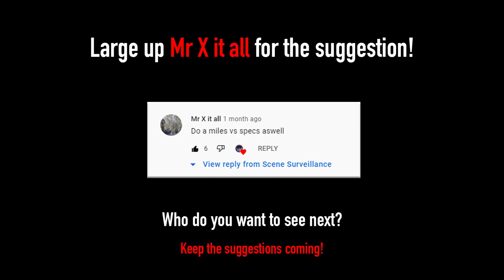Specs VS Miles (Best of)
Specs VS Miles (Best of). ENJOY!

🎁 DO US AND YOURSELF A FAVOUR... with a FREE Amazon Prime Membership

Specs Gonzalez and Miles are known for clashing heads on Filthy Fellas and taking the piss out of each other, to the point where they nearly had a full on fight one day, which is included in this best of. So after you guys enjoyed 'Specs VS Kritikal('s head)' so much, and requested a Specs vs Miles, it was only the right thing to give you guys what you asked for.

This compilation features Filthy Fellas, Specs Gonzalez, Miles, Chunkz and many more.

👤 No Face No Case

Large up Mr X it all!